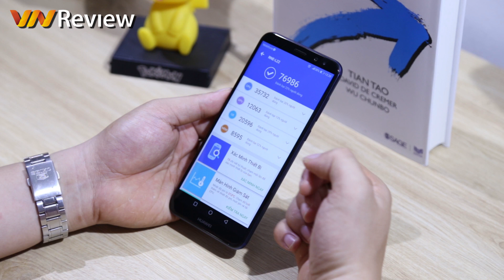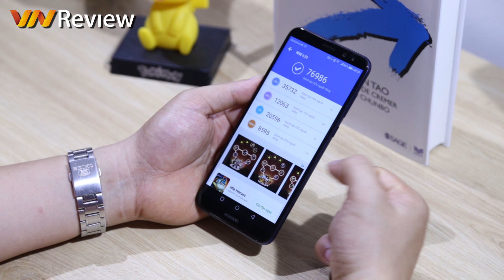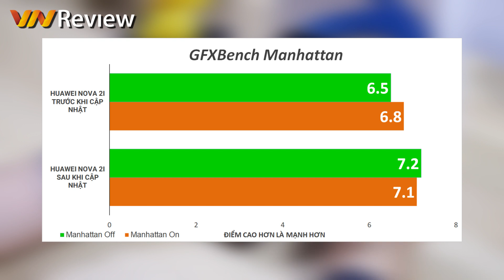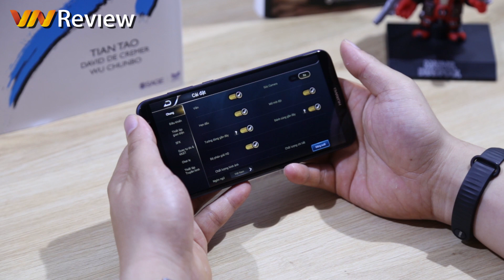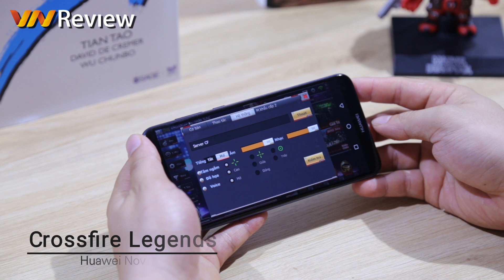✅VnReview - Đánh giá hiệu năng Huawei Nova 2i sau bản cập nhật Face Unlock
⭐️Không chỉ cập nhật thêm tính năng mở khóa bằng gương mặt Face Unlock và AR Selfie, bản cập nhật mới nhất của Huawei còn hứa hẹn cải thiện đáng kể hiệu năng cho Nova 2i